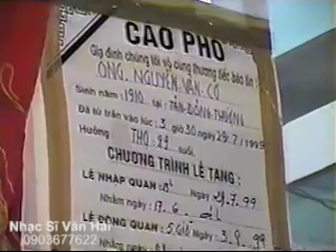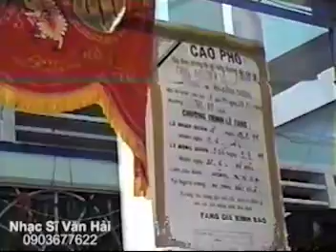TƯ LIỆU XƯA 1999 | Chương trình văn nghệ đêm cuối đưa tiễn CHA của NS Văn Hải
- Địa Chỉ: 121/5 Tân Chánh Hiệp 35, KP6, P. Tân Chánh Hiệp, Q.12, TP.HCM